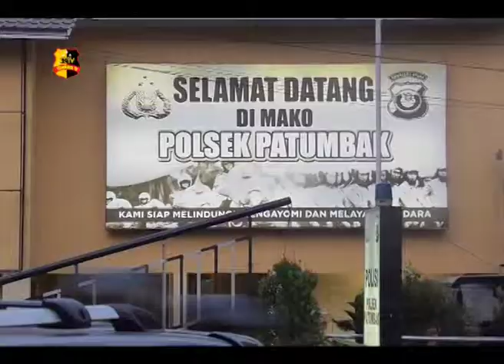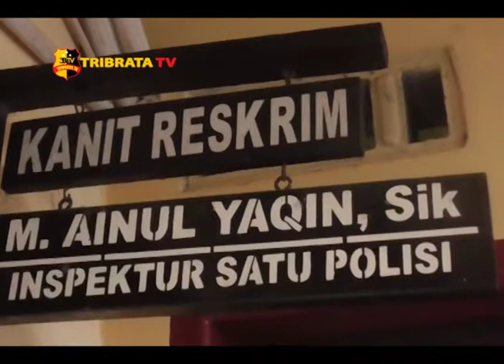TIM PEGASUS POLSEK PATUMBAK RINGKUS JAMBRET